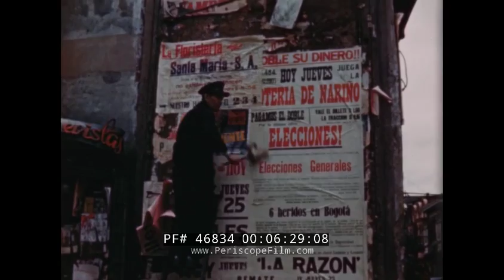COLOMBIA SOUTH AMERICA & BOGOTA 1940s TRAVELOGUE FILM 46834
Made just after WWII as part of the USA's Good Neighbor programs and presented by the Pan American Union, the International Organization of the 21 American Republics, this portrait of Bogota shows the city as it appeared in the mid-20th Century.

“Bogota: Capital of Colombia,” also shows this South American country in a more naive era, before various conflicts including the war on drugs caused instability. The film is part geography lesson and begins by identifying the country on a map at mark 00:44 before giving the viewer an aerial view of Bogota. A variety of street scenes from the “sky high capital of Colombia” quickly follows before the narrator discusses the history of the city, starting at mark 01:47, how it was founded in 1538 by Spanish explorer Jimenez de Quesada, and how it grew from a village of 12 crude huts to a bustling metropolis. The birth of a new republic, free from Spanish influence is discussed at mark 03:17, as is the role of President Simon Bolivar in aiding in the country’s development as a sovereign state. The narrator also discusses typical attire to be comfortable in the elements, as well as gathering places, such as coffee houses (mark 05:45), and the large outdoor markets. Mark 07:32 discusses the importance of education in the city as we see scenes of schoolyards and students with books in hand. The film continues with a look at the national library (mark 08:42) and one of its many splendid parks “where young and old can enjoy the abundant gifts of nature.”